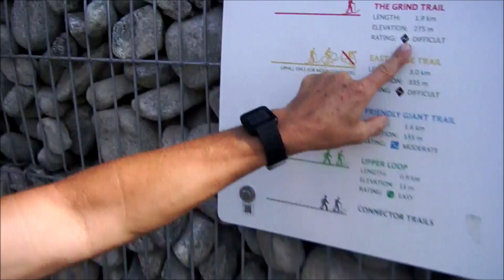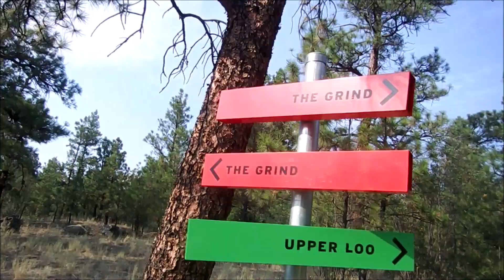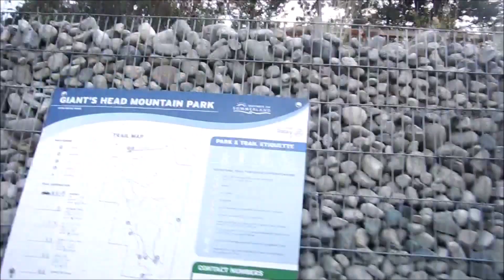OKANAGAN HIKING - GIANT'S HEAD MOUNTAIN - The GRIND TRAIL Summerland, BC, Canada